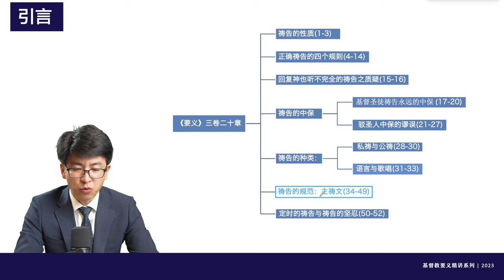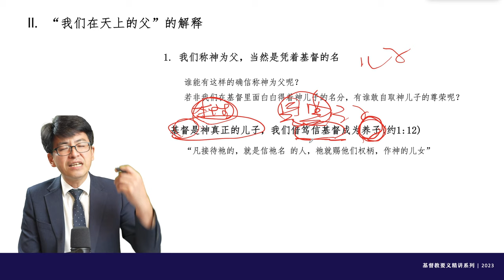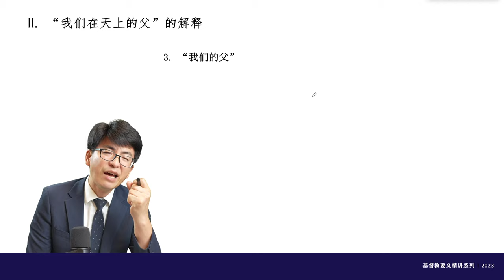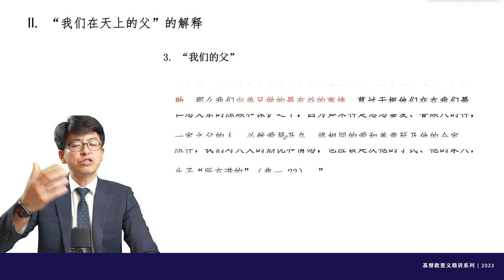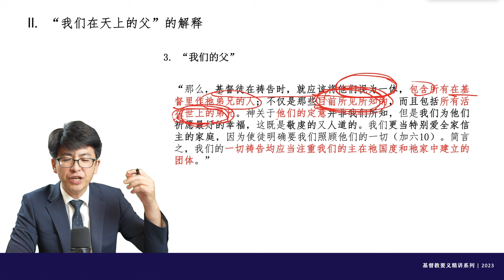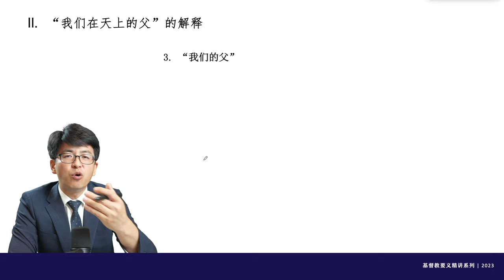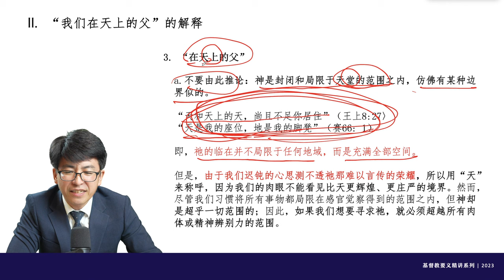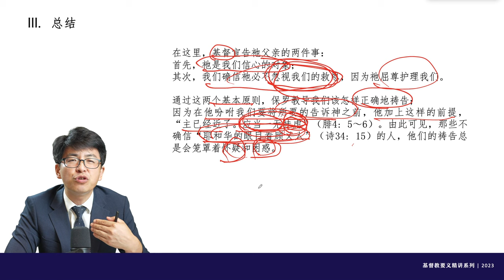加尔文，《基督教要义》第146講：“主禱文的解釋：我們在天上的父”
00:00:00  引言
00:00:39    I. 賴基督之恩得稱神為“父”
00:13:08   II. 能以坦然無懼呼求“阿爸 父”
00:18:44  III. “我們的父”
00:34:00 IV. “在天上的父”
00:37:58  V. 總結
              WeChat：holypower